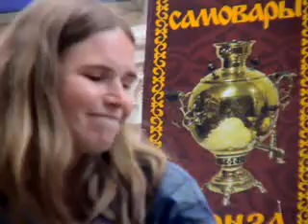14 50 видео 0030 Young Acoustic Band лето 2008 АРБАТ Москва